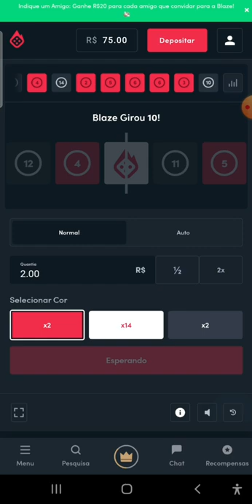Tenho dois modelos estratégicos que dão 97% de acerto na Double da Blaze.